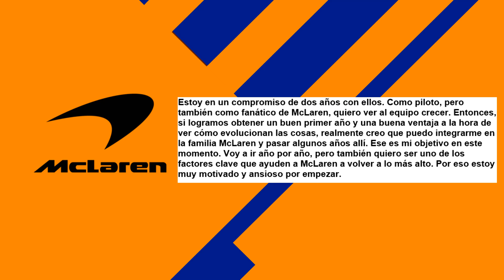¡¡SAINZ ILUSIONADO!! VE MUCHO POTENCIAL EN MCLAREN PARA VOLVER A LA CIMA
¡¡SAINZ ILUSIONADO!! VE MUCHO POTENCIAL EN MCLAREN PARA VOLVER A LA CIMA F1 2019 FORMULA 1